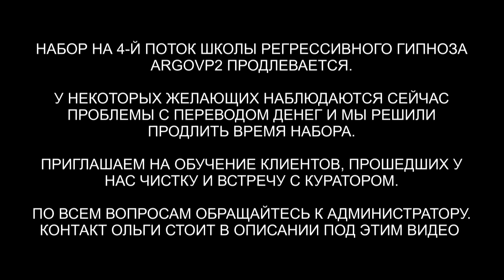Откат гуманоиду с Ориона | Инкуб | Бес | Лизард | Арахноид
✅ По вопросам сеансов - администратор Ольга Откат гуманоиду с Ориона | Инкуб | Бес | Лизард | Арахноид | @ARGOVP2
00:00 Приветствуем Кристину
02:05 Жёлтая липкая оболочка
02:48 Интерференты в биополе 03:44 Реверс энергий
04:31 Конструкция Гуманоида
05:40 97 % Души
06:48 Инкуб снимает все свое
07:10 Арахноид вытаскивает иголки
08:05 Лизард и разговор с ним
10:17 Лярвы
11:17 Рассинхронизация
12:02 Контрольная проверка
12:24 Отпускаем интерферентов
13:35 Эмоциональный фантом
15:10 Интуиция работает
16:09 Вставляем штырь в Гуманоида
18:02 Ли на связи
19:08 Отпускаем инкуба
20:35 Возвращаем тонкую копию в биоробот Душа